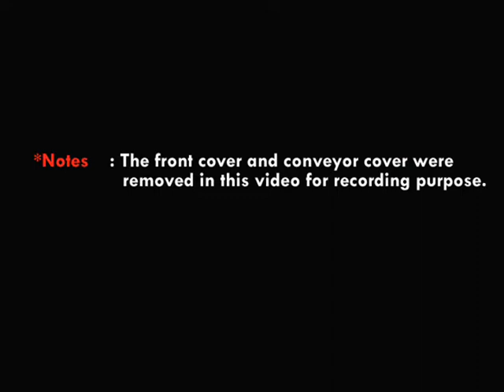Hyper-X dryer - Textile plastic sludge